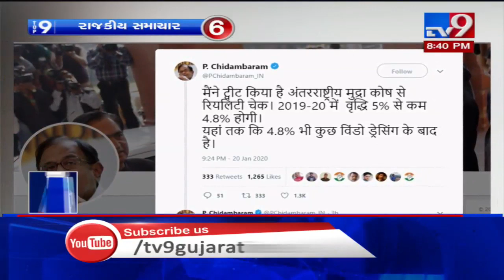Top 9 Political News Of The Day: 21/1/2020| TV9News